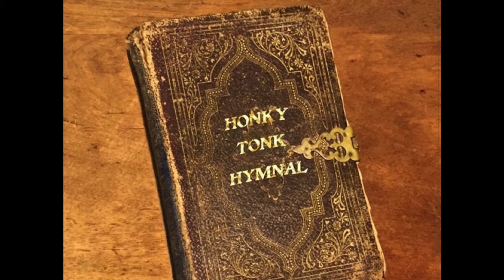Girl with Upright Bass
Album: HONKY TONK HYMNAL
Artist: THE John Davenport